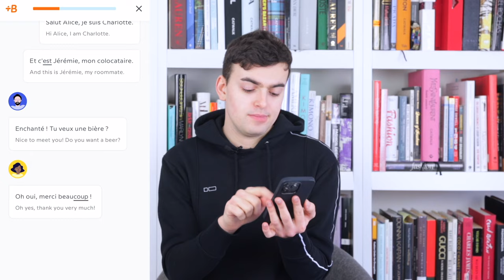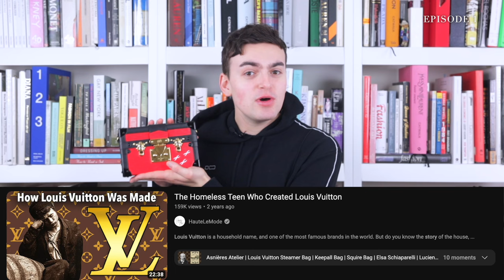Emily In Paris Season 3 Fashion is Haute Garbage (and this is only part 1)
Emily in Paris is back for another season, and this time there's a new costume designer, but it's Emily soi it's the same old thing. Her outfits are still gaudy, loud, and obnoxious, but I think this season there is a bit more of thought that's going into her outfits. And brands like Louis Vuitton, Tiffany & Co, Germanier, Mugler, Miu Miu, & lots of Schiaparelli! I mean not much, but somewhat. And of course, we'll break down the other cast members' outfits like Mindy, Camille, Gabriel, Sylvie, & of course Julian!